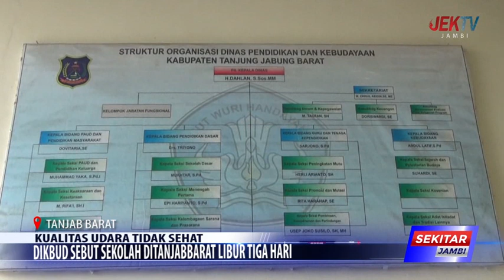DIKBUD SEBUT SEKOLAH DI TANJAB BARAT LIBUR TIGA HARI